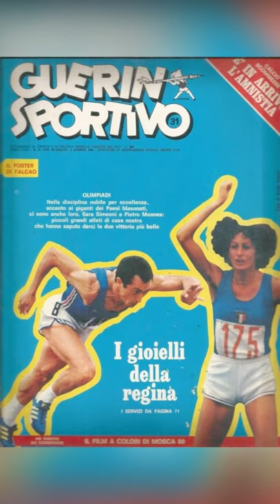Il record di Sara Simeoni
La regina dell’atletica in 60 secondi: SaraSimeoni! ⤵️